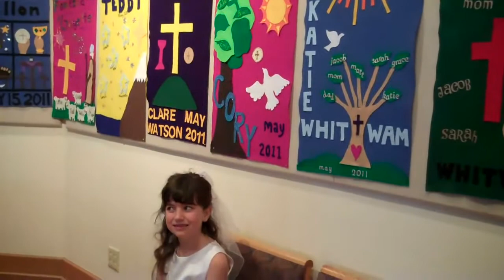EMILY'S FIRST COMMUNION